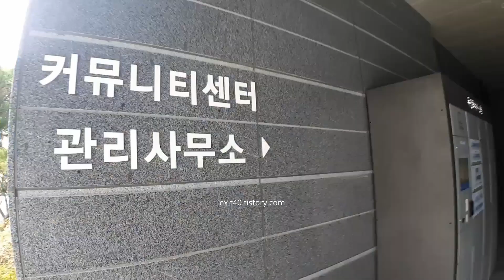부산 부산진구 가야동]가야센트레빌아파트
퍼온 동영상에 있는 블로그 주소로 방문해주시면 사진과 개인적인 의견 등 추가적인 정보를 보실 수 있습니다.